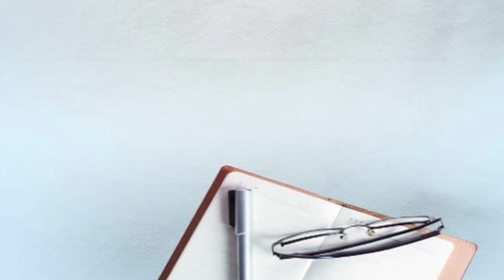ਕੈਪਟਨ 2022 'ਚ ਮੁੜ ਮੁੱਖਮੰਤਰੀ ਬਣਨ ਲਈ ਕੀਤੇ ਵਾਅਦੇ ਪੂਰੇ ਕਰਨ - ਦੁਲੋਂ